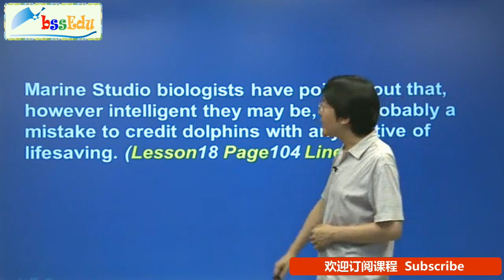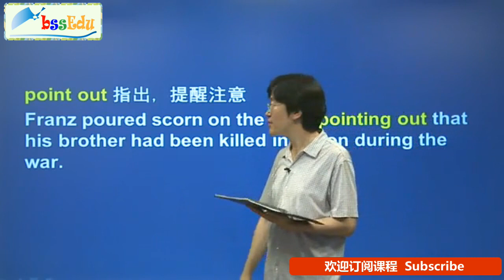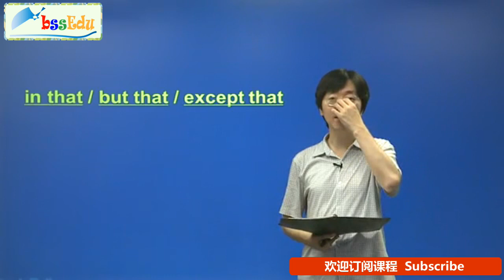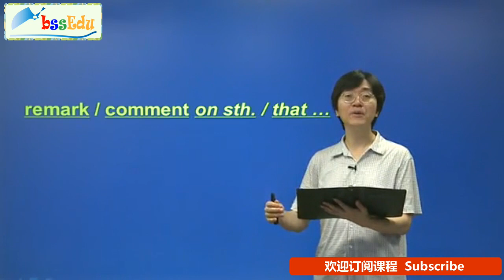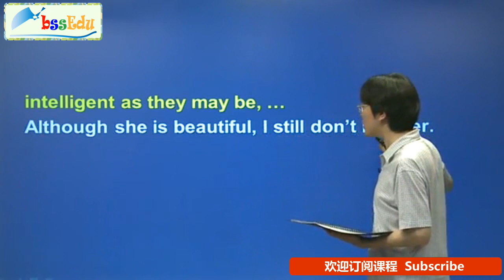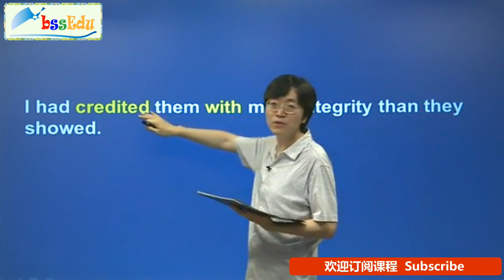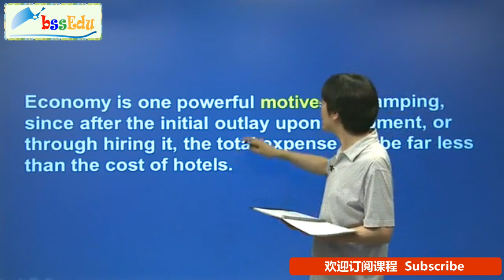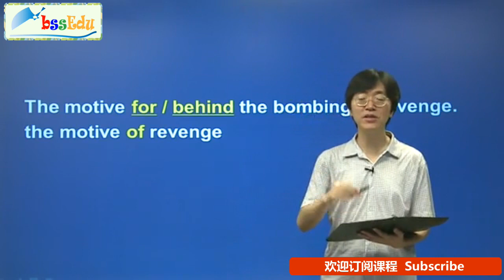新版《新概念英语》第四册写作伴侣 - 第36课